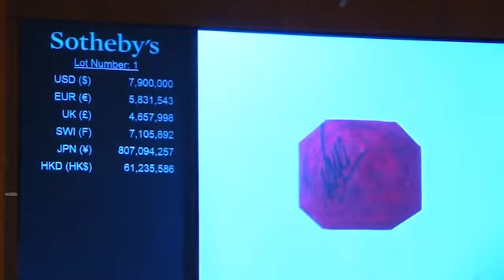Rare British Guiana Stamp Sells for Record $9.5 Million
A British Guiana One-Cent Magenta postage stamp from 1856, the only one of its kind to still exist, sold for a record $9.5 million (£5.6m) at Sotheby's on Tuesday (June 17).